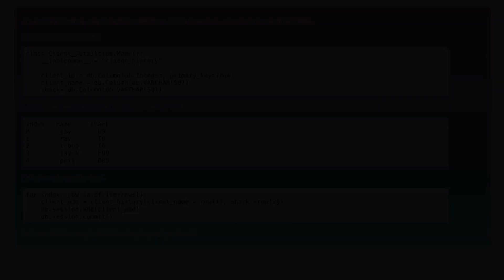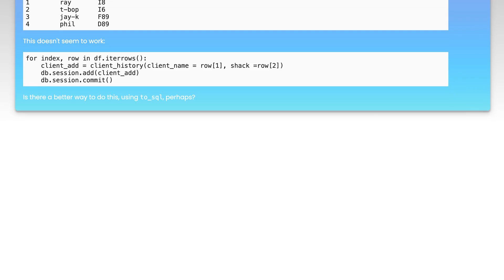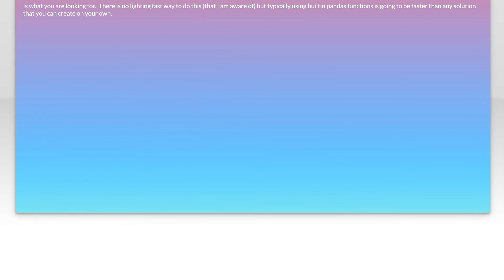Pandas df to database using flask-sqlalchemy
python: Pandas df to database using flask-sqlalchemy

Related to: python, pandas, sqlalchemy, flask-sqlalchemy